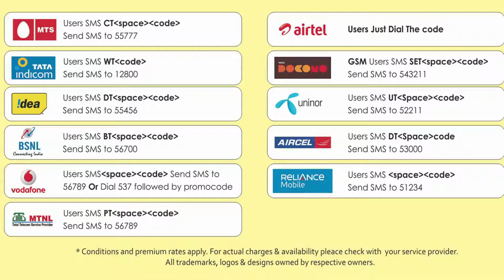Krishna Nee Begane Baaro Yena Madaloe